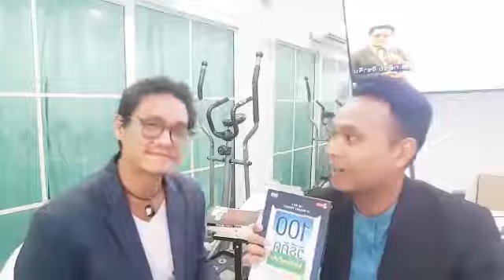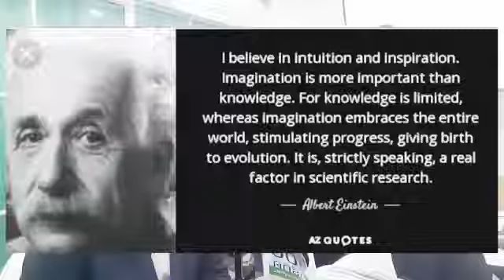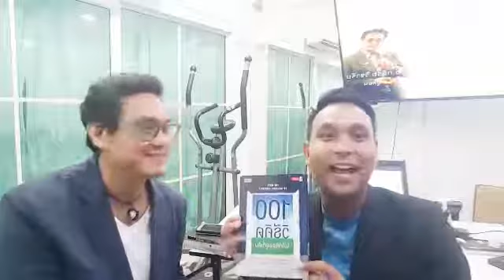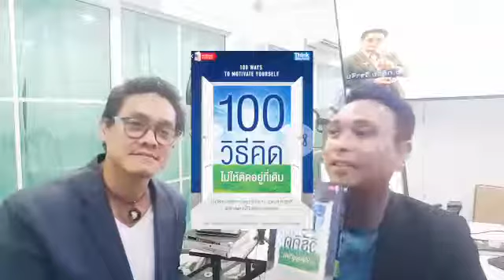Review หนังสือ 100 วิธีคิด ไม่ให้ติดอยู่ที่เดิม